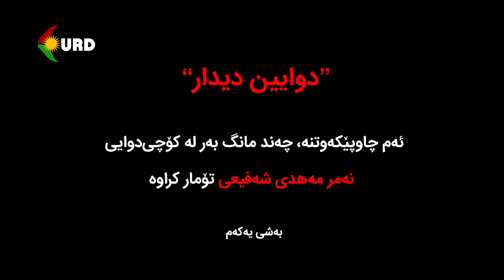دوایین دیدار - میوانی بەرنامە : مەهدی شەفیعی / کادری حیزبی دێموکراتی کوردستان بەشی 1